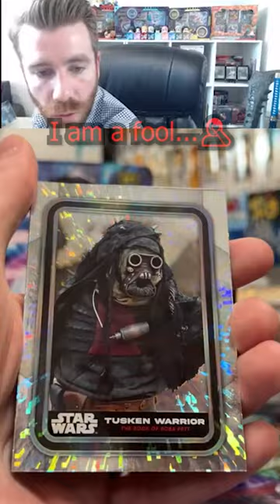I Pulled My First 1/1 Card!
2023 Star Wars Topps pack opened during livestream